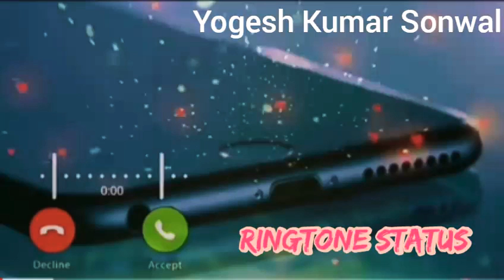kapil_किसी-ने-आपको-दिल-से-याद-किया-है || Kapil Name Ringtone || Yogesh Kumar Sonwal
kapil_किसी-ने-आपको-दिल-से-याद-किया-है